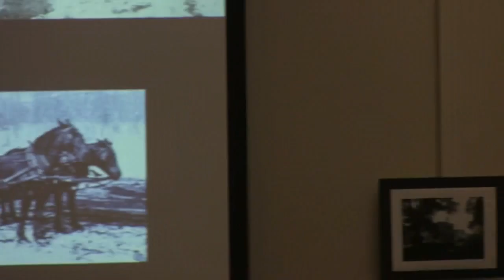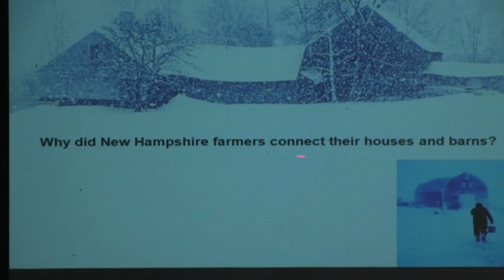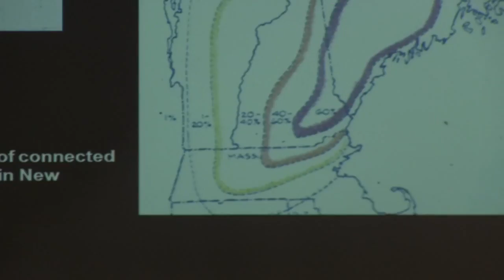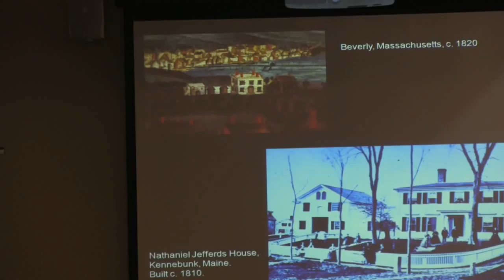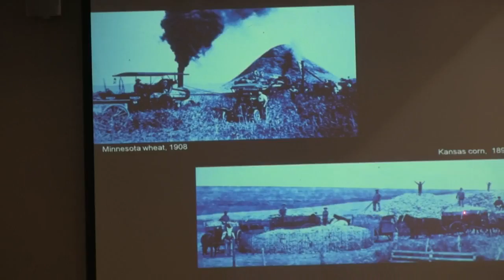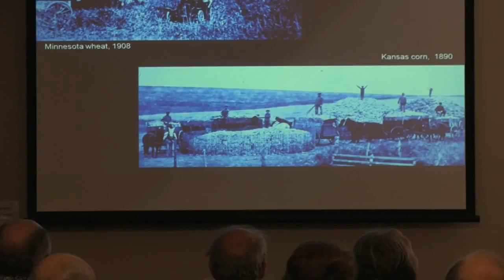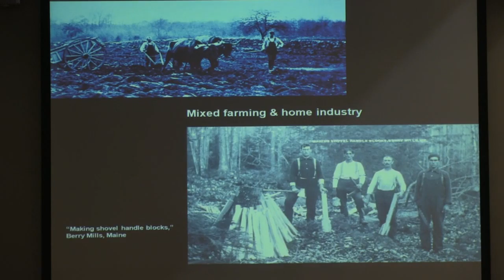Big House, Little House, Back House, Barn July 19,2014, part 8